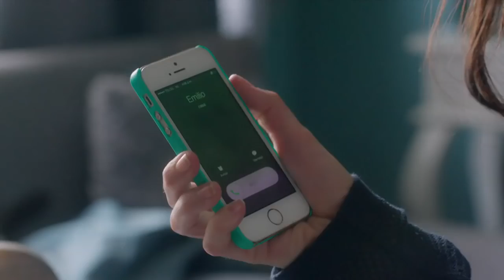Treintona, soltera y fantástica (2016) - Trailer Oficial HD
Con Bárbara Mori, Jordi Mollà, Claudette Maillé, Angélica Aragón, Andrés Almeida, Héctor Bonilla, Juan Pablo Medina, Sarah Nichols, Andrés Zuno, Claudio Lafarga, Natasha Dupeyrón, Roberto Quijano, Karla Carrillo, Violeta Silva.

Guión: Juan Carlos Garzón, Angélica Gudiño, Juana Inés Dehesa
Dirección: Chava Cartas
Producción: All About Media / La Fascinación del Cine

Sinopsis:
Tras rechazar la propuesta matrimonial de su insípido novio, Inés, una escritora, aprovecha su nueva soltería para redefinirse a sí misma como una mujer independiente, moderna y autosuficiente. Aunque el rápido éxito de su columna "BuscandoaInés" en el periódico recompensa pronto a la nueva Inés, su resolución se ve desafiada por una familia que la considera ‘quedada’, amigas aseñoradas que no tienen ya cabida para las señoritas y, sobre todo, el tic-tac de su propio reloj biológico. Este es el panorama ante el que Inés tiene que aprender a hacer la cosa más difícil: escucharse a sí misma y decidir lo que quiere de su vida.

Es una divertida película sobre una soltera fabulosa que se pregunta... ¿a qué hora se casaron todos?